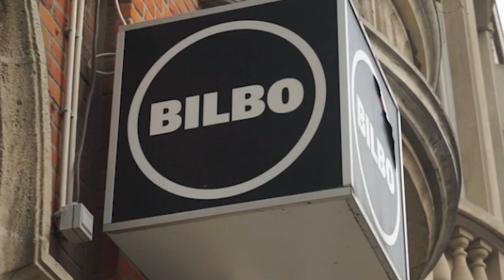Record Store Day Belgium 2019 - Press conference - Ambassador Jimmy Dewit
Brussels, 4 April 2019 - 'Record Store Day Belgium' (RSD Belgium) and the 'Belgian Entertainment Association Music' (BEA Music) are joining forces this year to develop the international concept of 'music'.
of 'Record Store Day' in Flanders. Jimmy Dewit aka DJ Bobby Ewing is this years first Belgian ambassador. 'RSD Belgium' 2019 is celebrated in style with an exclusive 7-inch release in true Belpop style. In honor of this Belgian edition and the culture of the
independent record store Jimmy Dewit will organize a shopping tour on 13 April with instore Concerts!

recordstoreday.be

belgianentertainment.be